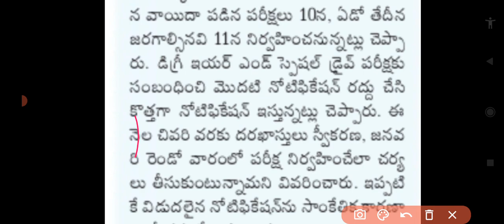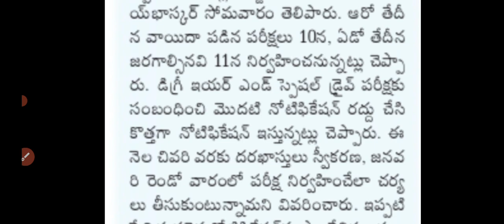Ambedkar University Degree Special Drive Exams Canceled New notification will be issued soon|BRAU